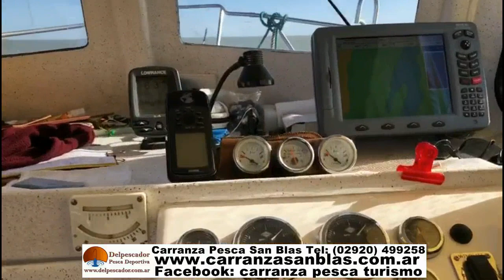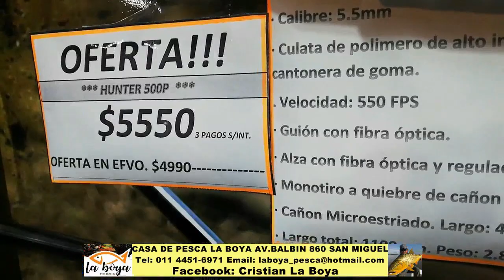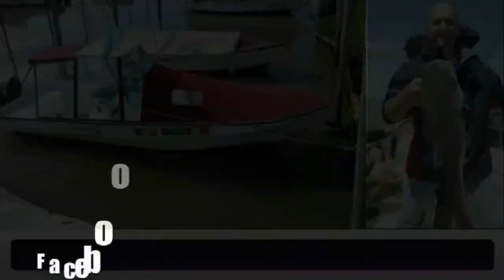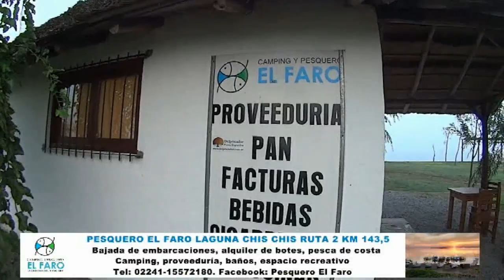DELPESCADORTV315. TARARIRAS EN EL PESCADO, EN GUALEGUAY Y EN SAN PEDRO. PEJERREYES EN CHASICO.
DELPESCADORTV315. TARARIRAS EN EL ARROYO EL PESCADO. TARARIRAS EN GUALEGUAY. VARIADA EN SAN BLAS. PEJERREYES EN CHASICO. TARARIRAS, BOGAS; CARPAS DE COSTA EN ARROYO LOS LOBOS DE SAN PEDRO